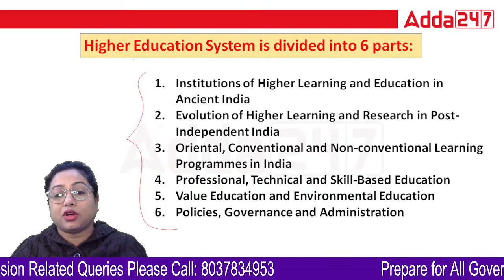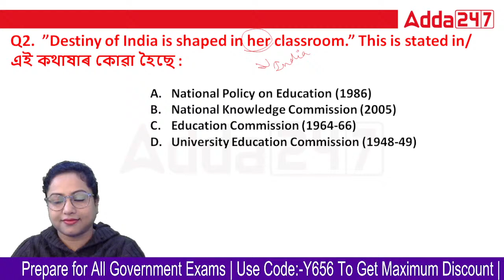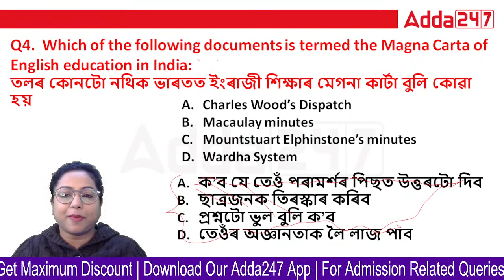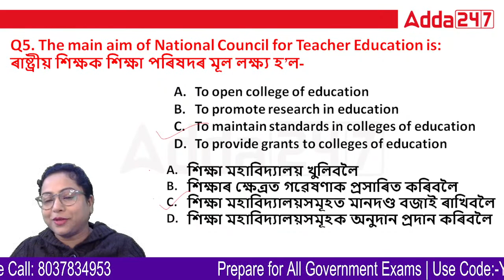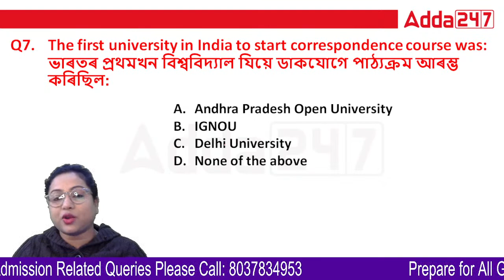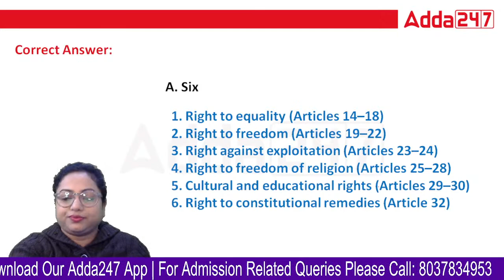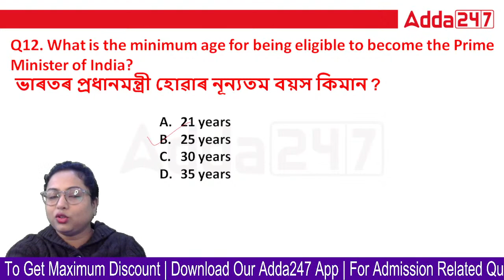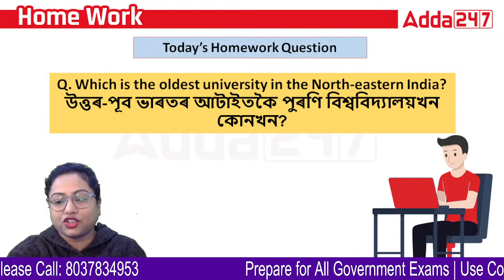SLET Exam 2023 | Teaching Aptitude and Higher Education System | Important Questions | Class 03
In this class we are going to discuss about SLET Exam 2023 | Teaching Aptitude and Higher Education System | Important Questions | Assam SLET exam 2023 notification | Class# 03